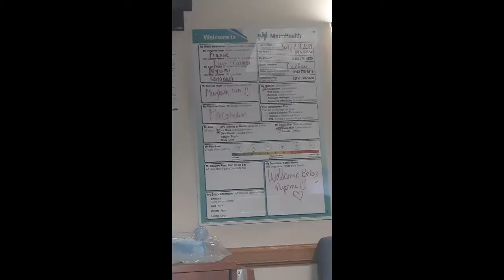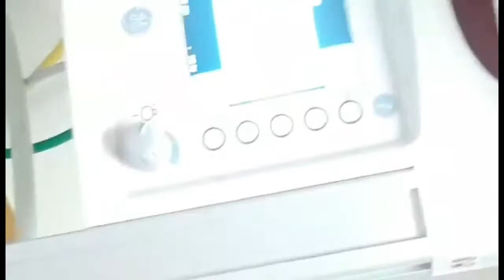Welcome Home Babygirl